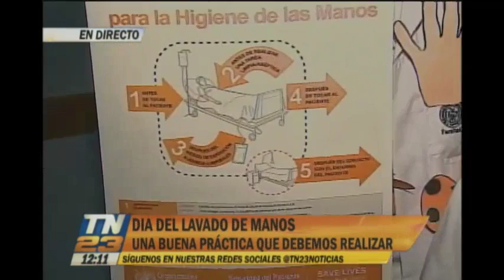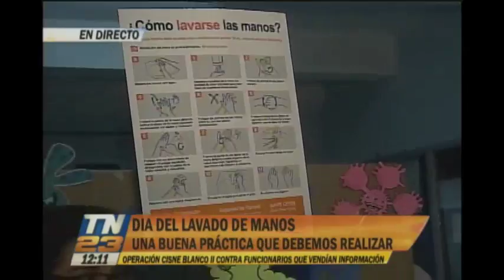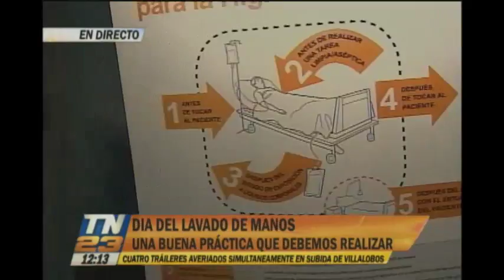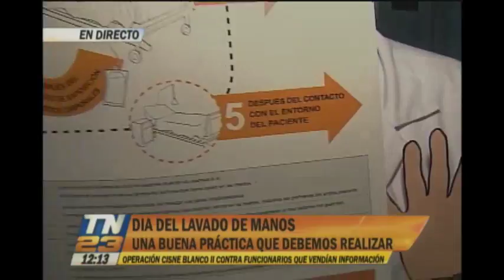¡Hoy es el día mundial del lavado de manos!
Mire la forma correcta de lavar nuestras manos
Este día es dedicado a incrementar el hábito de lavar nuestras manos con el objetivo de prevenir enfermedades y disminuir bacterias.